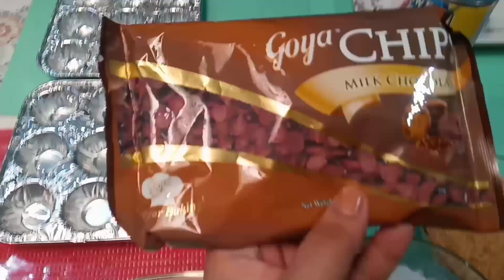COCONUT MACAROONS||BUSINESS IDEAS||Madiskarting Pinay